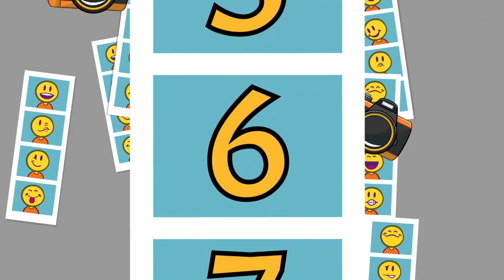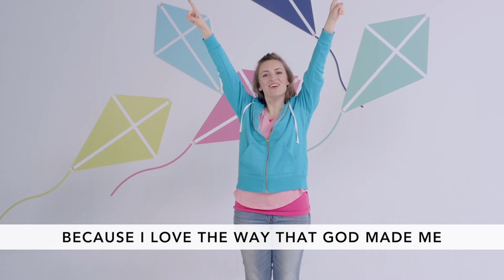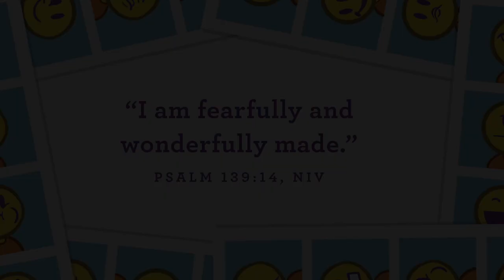Preschool - 8.2.2020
Lesson for Preschoolers